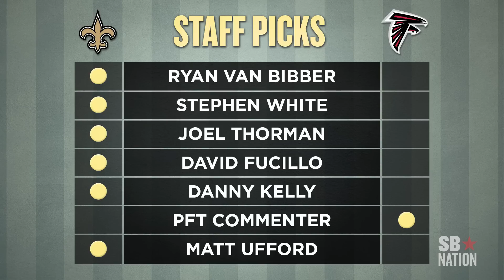Saints vs Falcons, NFL Week 1 Previews (Uffsides)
Matt Ufford previews and breaks down Sunday's Week 1 game between the New Orleans Saints and Atlanta Falcons.